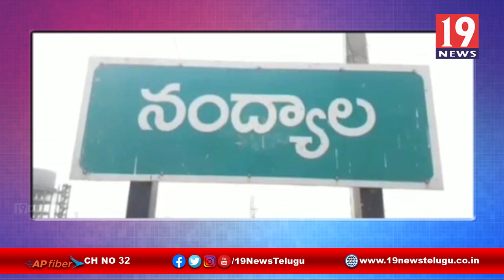ఎట్టకేలకు CI సోమశేఖర్ రెడ్డికి క్షమాపణ చెప్పిన, వైసీపీ నేత హబీబుల్లా -కర్నూలు జిల్లా